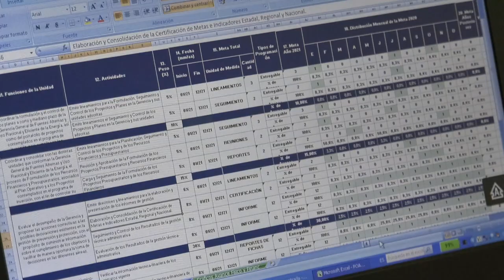KELLY VALENZUELA SE HA CONVERTIDO EN UN EJEMPLO DE COMPROMISO PARA CORPOELEC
La industria eléctrica está protagonizada por mujeres, que además de ser madres, se desempeñan con amor en su ámbito laboral y fortalecen el Sistema Eléctrico Nacional.

Con más de 10 años servicio, Kelly Valenzuela se ha convertido en un ejemplo de compromiso para las nuevas generaciones de @Corpoelecinfo, donde se ha dedicado a formar a jóvenes en aras de prestar un servicio eléctrico de calidad para el pueblo.